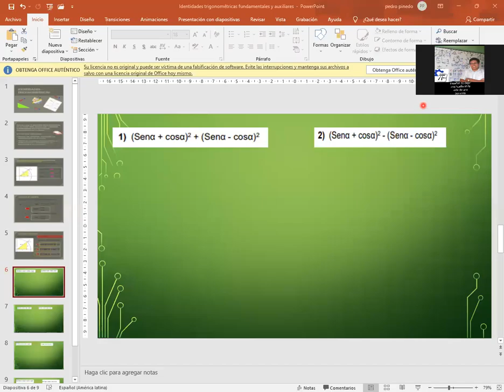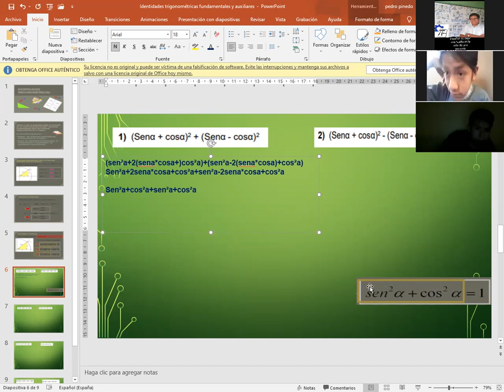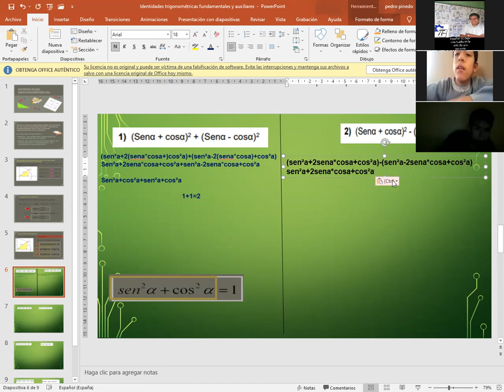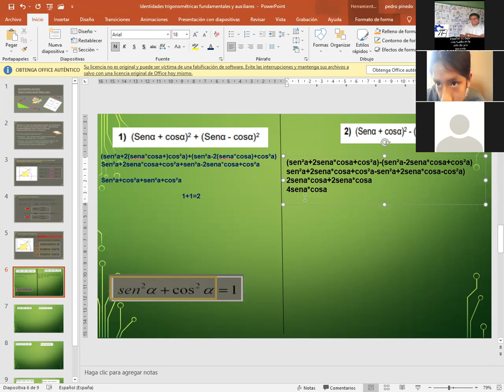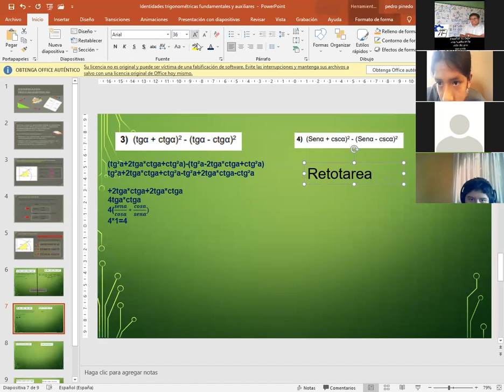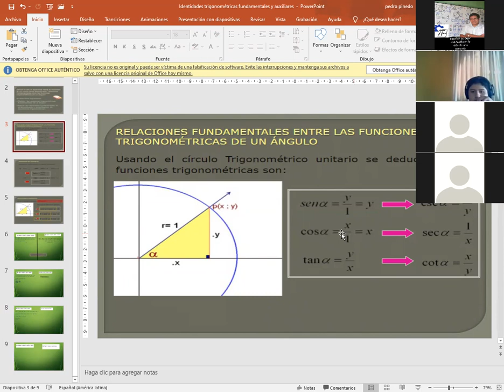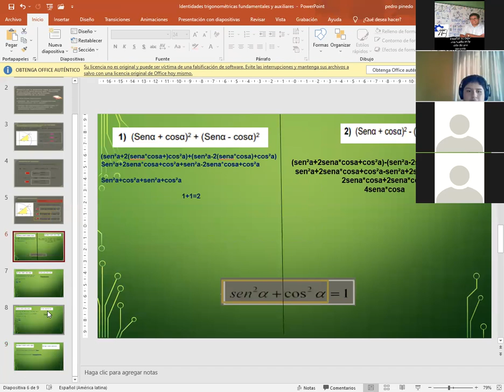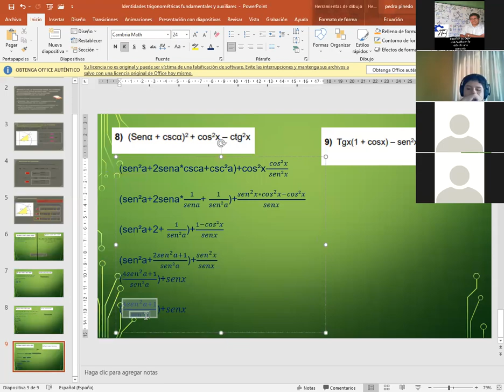TEMA: IDENTIDADES TRIGONOMETRICAS - 2 SEC (TRIGONOMETRIA)